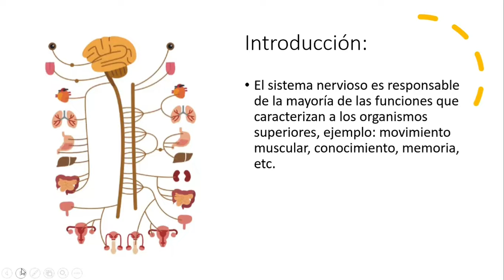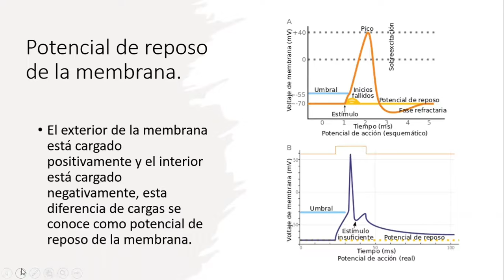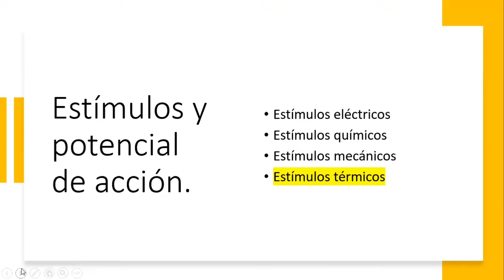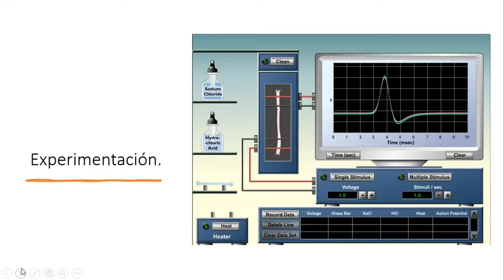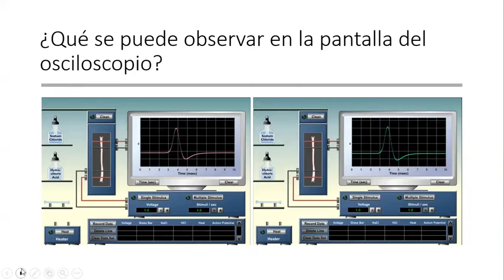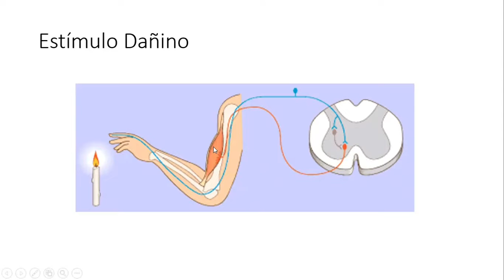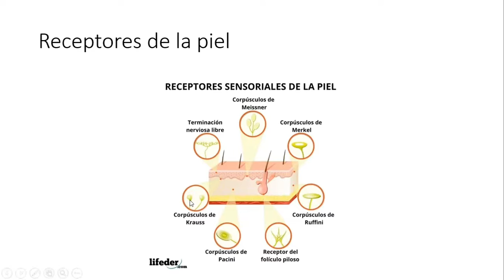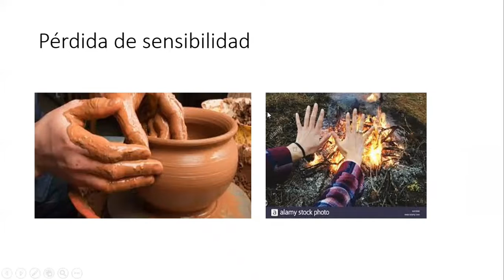Lab2SeccionL1 Estimulación térmica